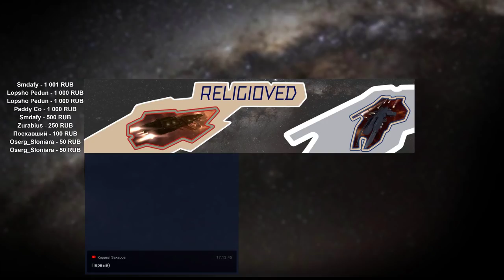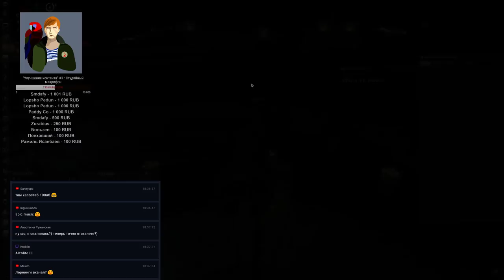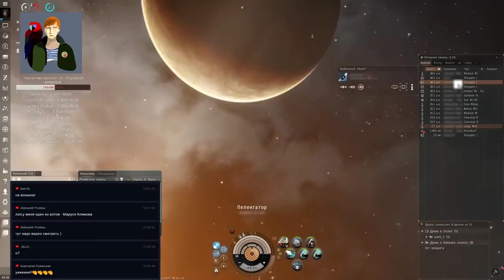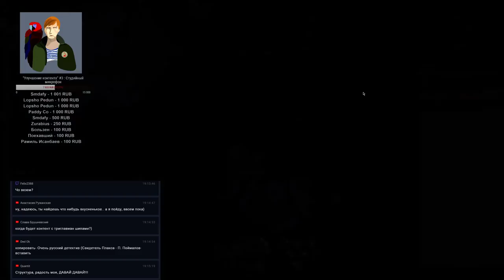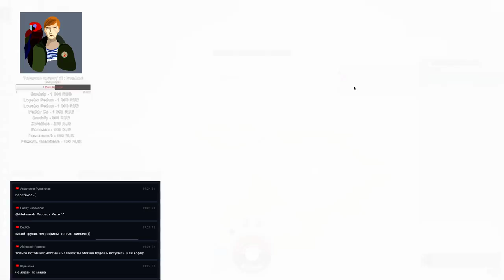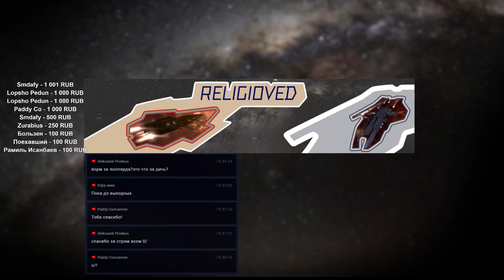EVE Online #115 / Solo PVP / Воскресенье боли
Ник ин гейм : "Jenna Moray" (в EVE Online)
Моя реферальная ссылка (создать новый аккаунт в EVE Online и получить плюшку на 250 000 скиллпойнтов)

К тому же, если о боги! хотите помочь исками на новые, интересные кораблики и их фиты, и, хотите увидеть их на стриме - кидайте на "Jenna Moray" письма\иск ин гейм, в том числе и вопросы\предложения. Спасибо!

Ин гейм канал : Religioved Tavern

o7